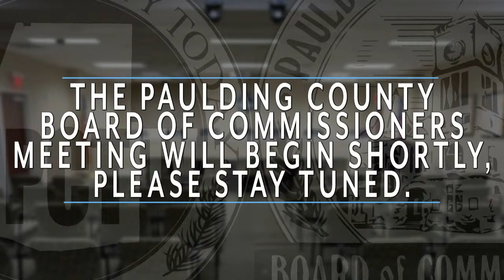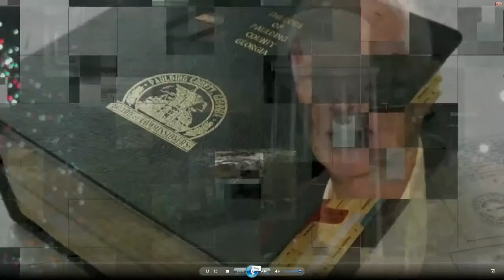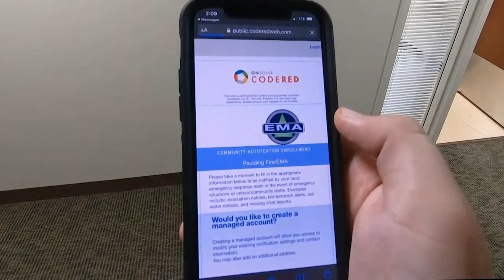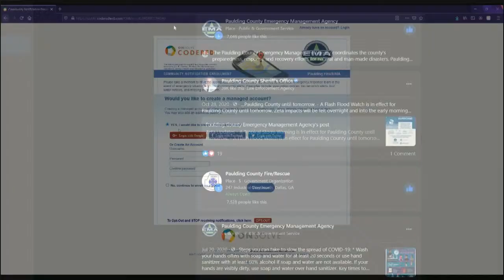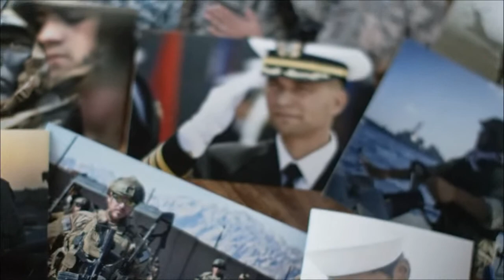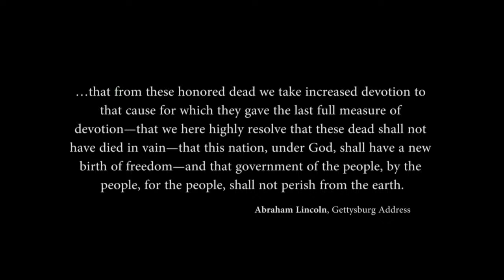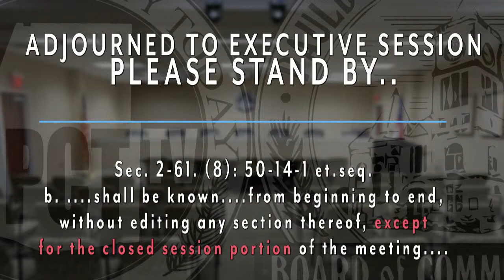BOC Work Session - 5/25/21